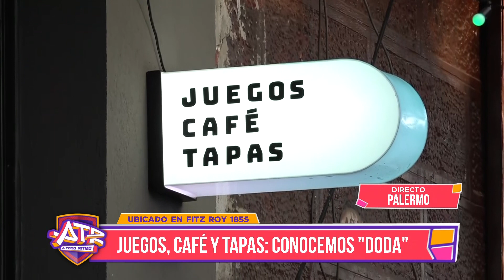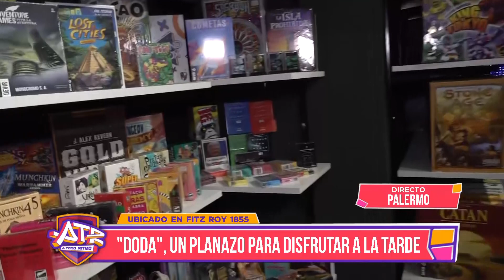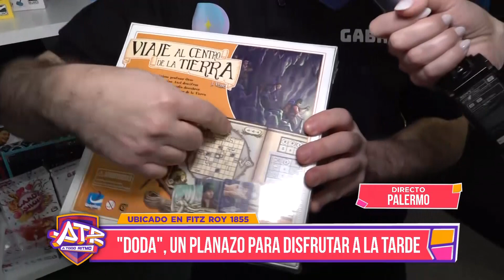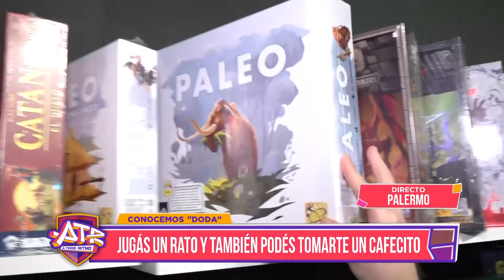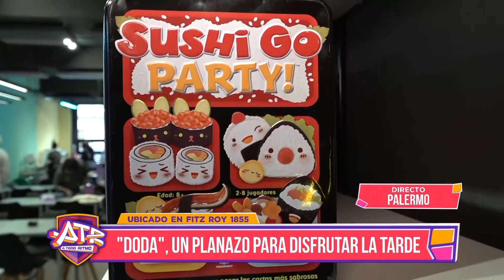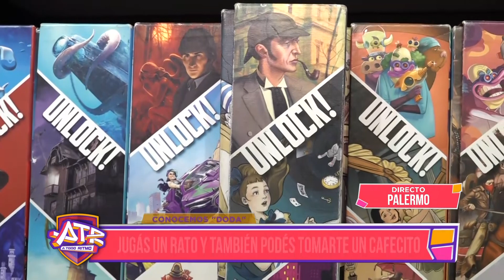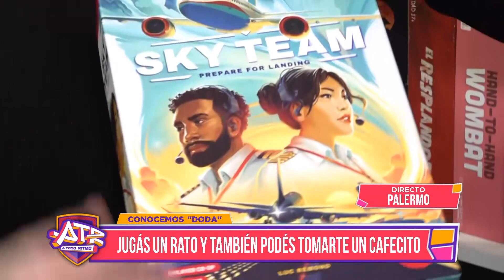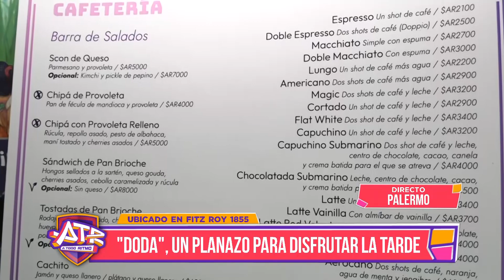DODA: Juegos, café y tapas